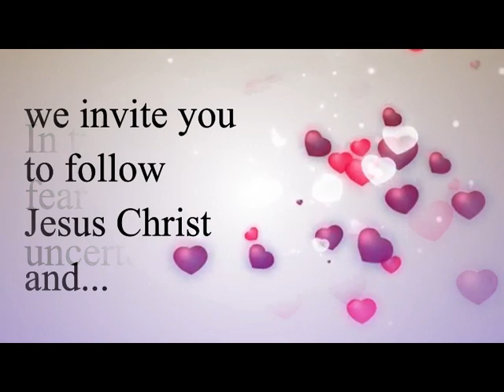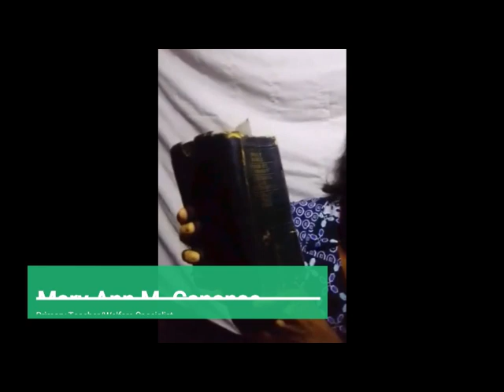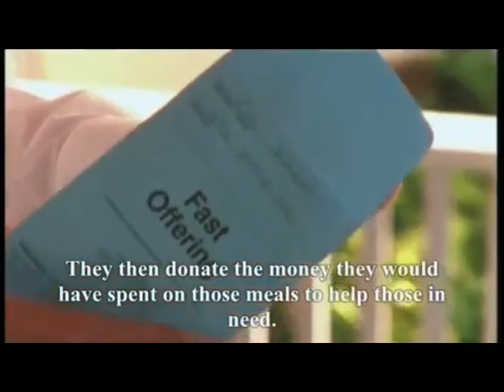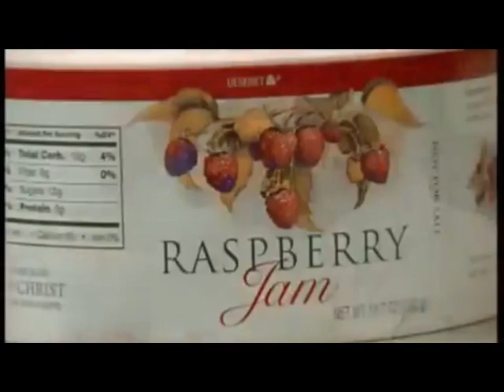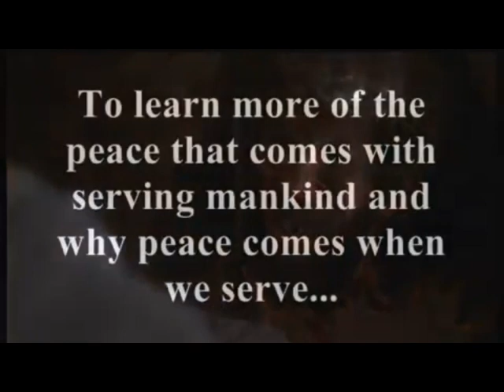July 5 | Bocaue Ward | Valenzuela Philippine Stake | Hear Him Weekly Devotional